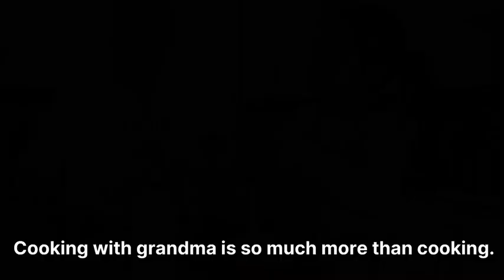best necklace gift for girlfriend | best necklace for women 2023 | cheap necklace 2023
Graduation Gifts For Her 2023, College, High School Graduation Jewelry Necklace For Granddaughter, Sweet 16 Gifts For Girls, Granddaughter Birthday Confirmation Gifts, Sterling Silver Pearl Necklace
💖Graduation gifts 2023: this jewelry for granddaughter carries your blessings and love to celebrate the graduation of your granddaughter from college and high school 2023
💖College Graduation Gifts for Her: this Forever Love necklace is a perfect 5th grade graduation gifts and 8th grade graduation gifts
💖EXQUISITE GIFT BOX PACKED: this jewelry for granddaughter from grandma comes with everything you need to give the perfect gift, the inside of the gift box is sealed with unique wrapping paper, which is very exquisite and anticipated, perfect necklaces for granddaughter from grandma
💖TOP QUALITY GRANDDAUGHTER GIFTS FROM GRANDPARENTS: the handpicked real pearl is mounted on the finest quality 925 sterling silver with dazzling Cubic Zirconia gemstones, the upgraded 18-inch chain is made of top-quality 925 sterling silver, it's Lead-free, nickel-free, not tarnished, hypoallergenic, stronger and will not break on you
💖High School Graduation Gifts for Her: this to my granddaughter necklace is meticulously handcrafted, so it will be the best gift idea for granddaughter 💖👍MONEY BACK GUARANTEE: If you’re not delighted with this dainty pearl necklace, return it for a 100% refund of your purchase price